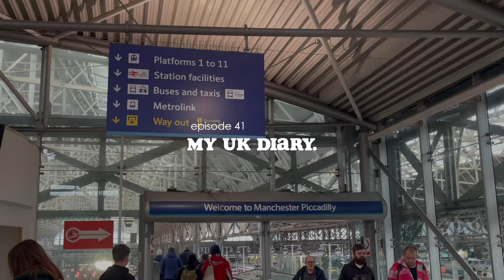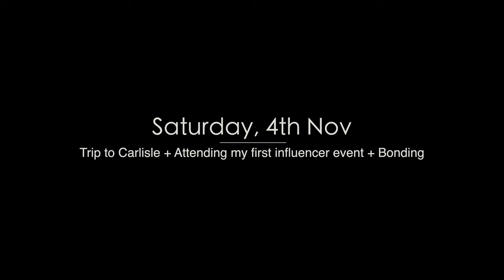MY FIRST UK INFLUENCER EVENT, FAILED TESTS, COOK W/ US + recipes, MET A SUBSCRIBER & MORE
Welcome back to an exciting vlog...on this one I got to attend my first ever influencer event in the UK, that's major..lol. Cooked with hubby ad shared recipes, met a subscribers and more amazing people on this vlog and so may more.

I hope you enjoy watching as much as I do sharing!

Join Loyalty Points and get rewarded while you shop. You'll get 300 points for signing up at Lily & Roo